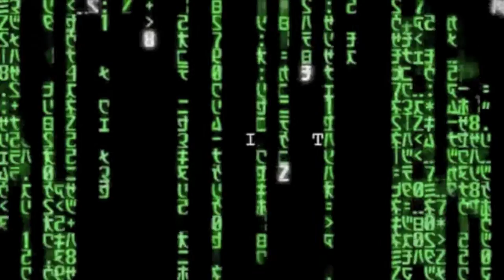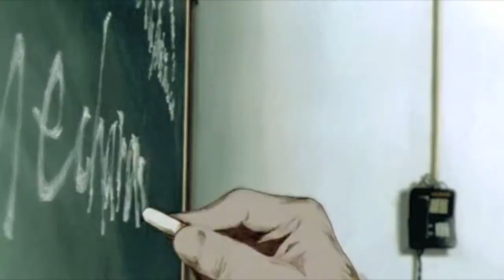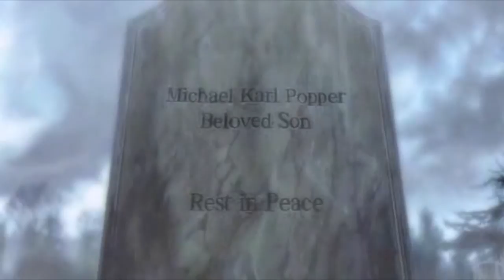MAYtrix Month Part 3 The Animatrix (Matthew)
Matthew reviews The Animatrix